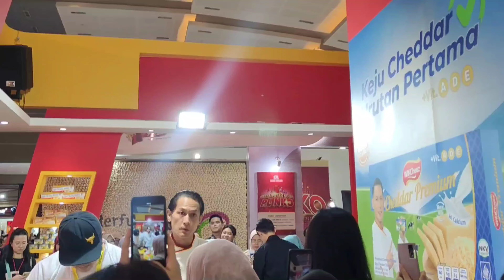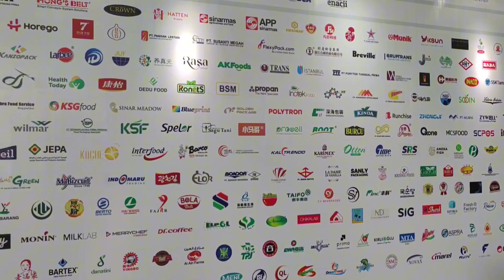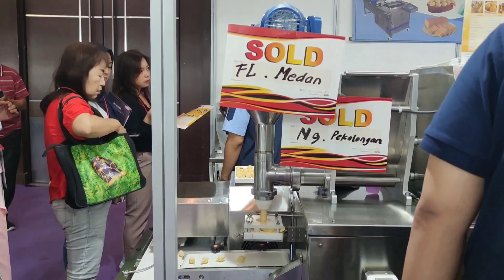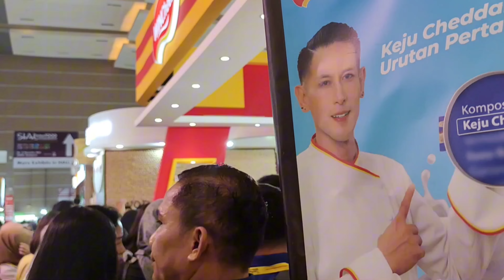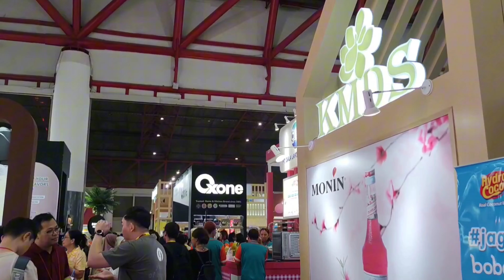[4K] Meet Celebrity Chef‼️Orang Vietnam Explore Exhibiton International Food Terbesar di Indonesia!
Saksikan perjalanan epik Orang Vietnam saat menjelajahi dunia berwarna pameran terbesar SIAL Internasional Food di Indonesia! Bergabunglah dengan kegembiraan saat Orang Vietnam bertemu dengan celebrity chef seperti Chef Juna, Chef Marinka, dan Chef Willgoz. Bersiaplah untuk pesta rasa, pertukaran budaya, dan kursi baris depan di pameran makanan terbesar di Indonesia!

Embark on an epic journey with us as Vietnamese dives into the vibrant world of SIAL International Food Exhibition in Indonesia! Join the excitement as Vietnamese encounter culinary brilliance with celebrity chefs Chef Juna, Chef Marinka, and Chef Willgoz. Get ready for a feast of flavors, cultural exchange, and a front-row seat to the grandest food showcase in the region!